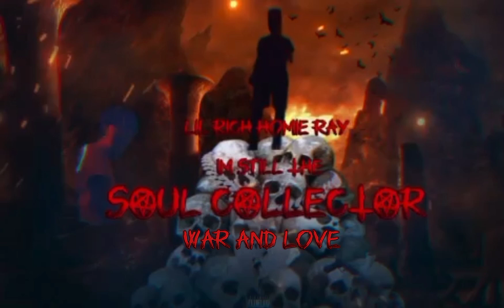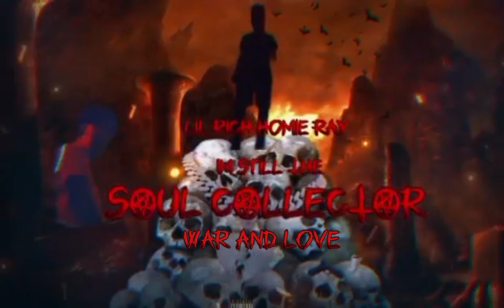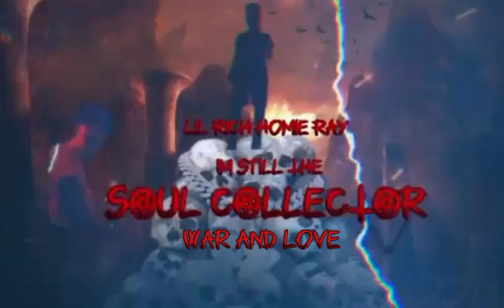Lil Rich Homie Ray— War & Love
“We Never Lackin 2” Out Now💛

I'm on Instagram as @lilrichhomieray. Install the app to follow my photos and videos.

“13 Year Old Rapper From Shelby NC”💛